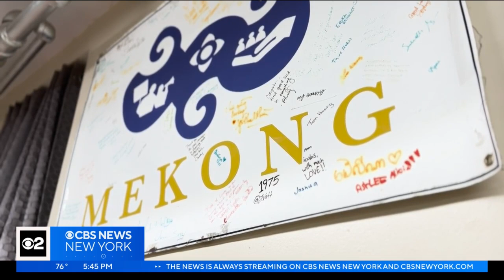Bronx-based AAPI groups rally for more city funding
Several Bronx-based AAPI groups rallied in Little Yemen for more funding from the city's budget towards their organizations. CBS2's Shosh Bedrosian reports.